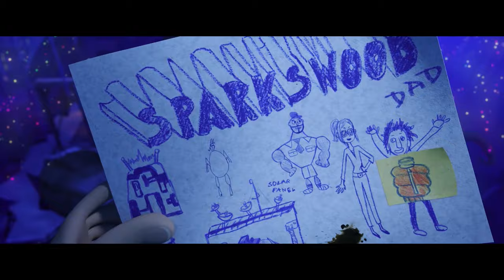"Stew From a Bully is Poisoned Broth" | Cloudy With A Chance Of Meatballs 2 (2013) | Now Playing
CLOUDY WITH A CHANCE OF MEATBALLS 2 is NOW PLAYING and can be found to Rent or Buy

Flint Lockwood now works at The Live Corp Company for his idol Chester V. But he's forced to leave his post when he learns that his most infamous machine is still operational, and is churning out menacing food-animal hybrids.